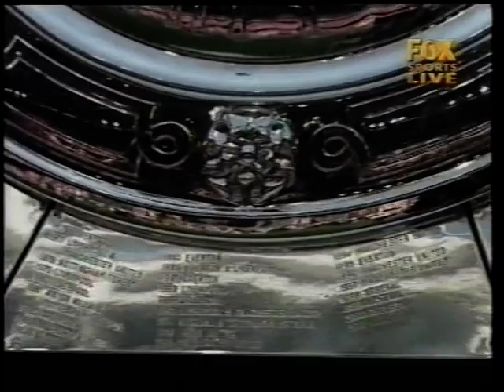2003 08 10 Arsenal v Manchester United Community Shield FOX